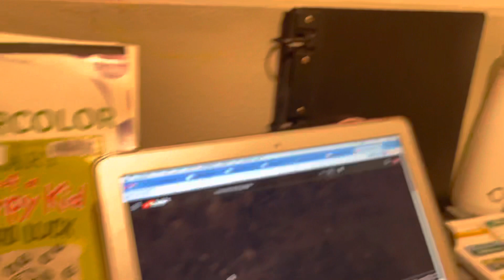Dance to song cover is not the book from Mary Poppins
Hi soooo why you here at the desc box😂😂😂 we are dancing to cover is not the book Enjoy 😉😉😉😉😉😉  I hope you enjoy my vidoes and soory for not be able to post for a long time!